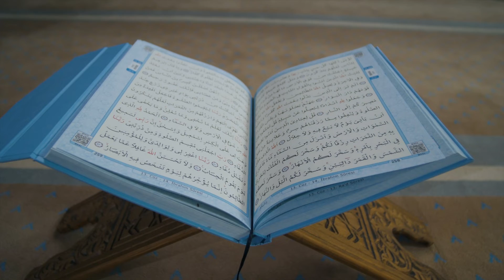Nova hafiza Lamija Šehić